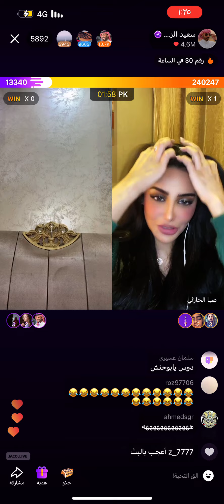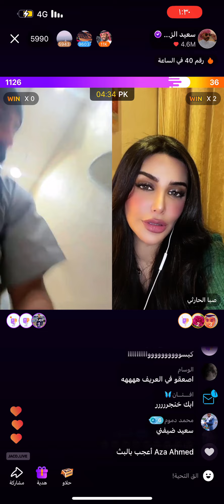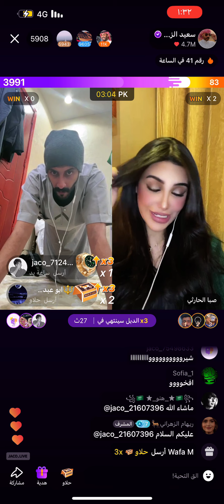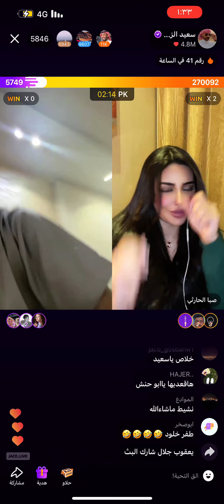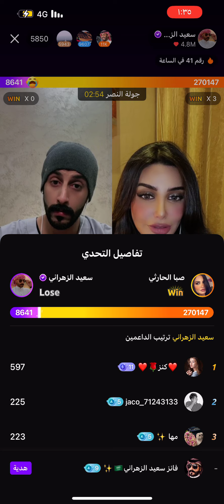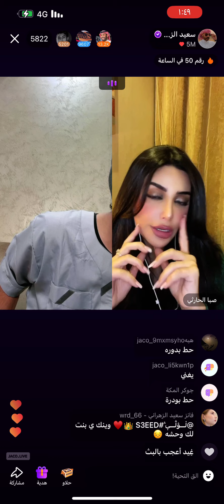سعيد_الزهراني جاكو اكسبلور